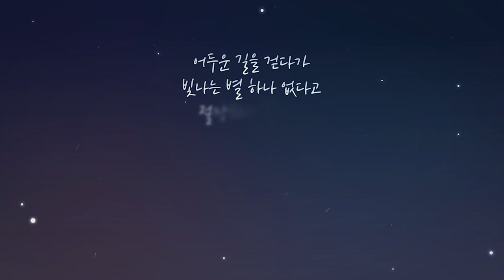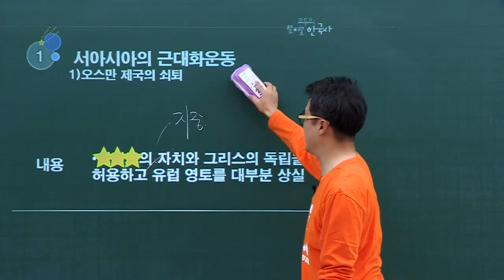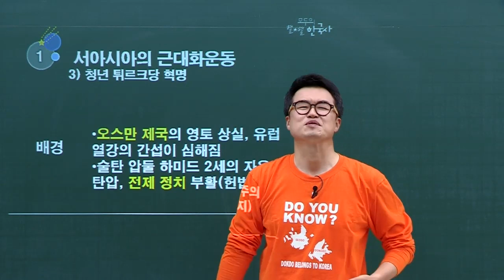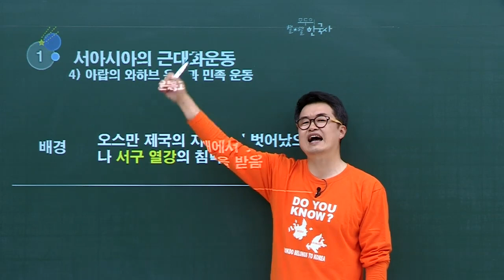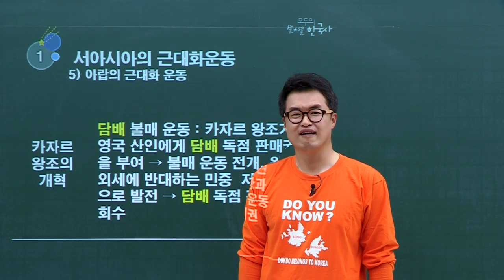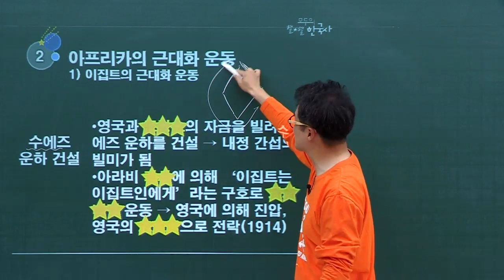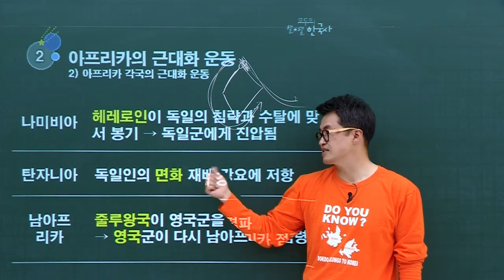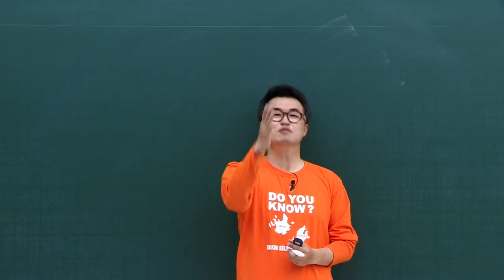[40강] 서아시아와 아프리카의 근대화 운동 ｜중등 역사2(09개정)